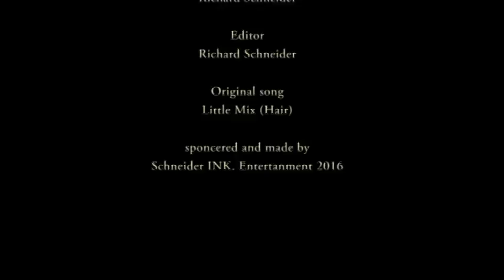Little Mix hair (parody) Chair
from the group Little Mix comes a song names Hair well here at Schneider ink. want to have some fun with it so we made this here parody called Chair so enjoy the weirdness of this song